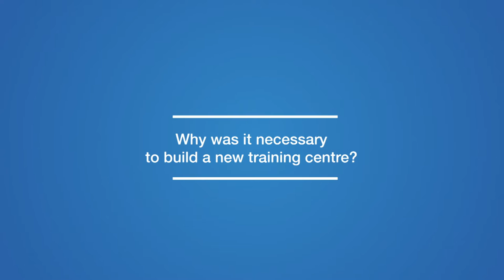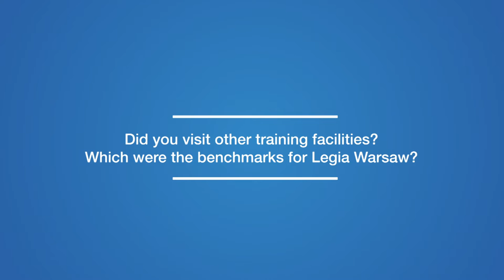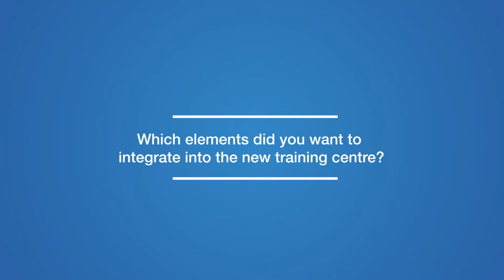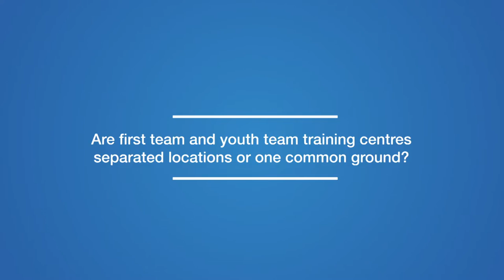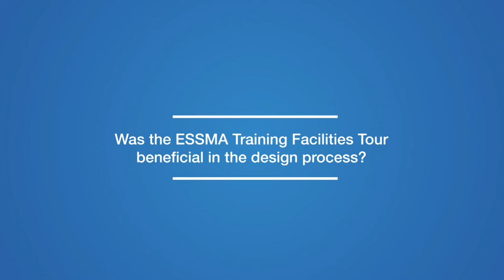Interview with Tomasz Zahorski - Legia Warsaw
Learn more about the Legia Warsaw training centre project in our Stadium Development Report Issue 1 2018 available on the ESSMA Knowledge Platform